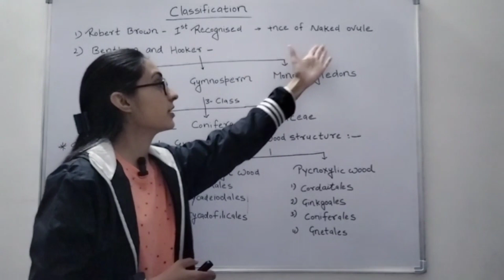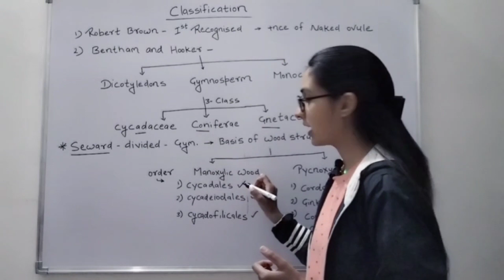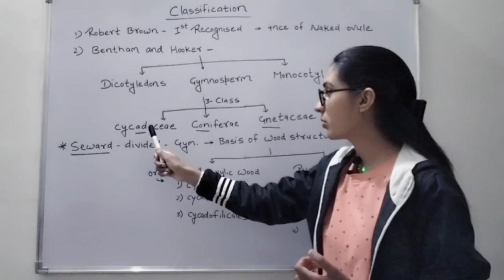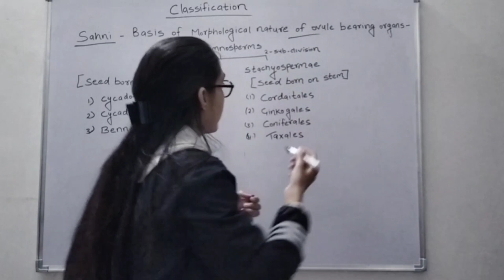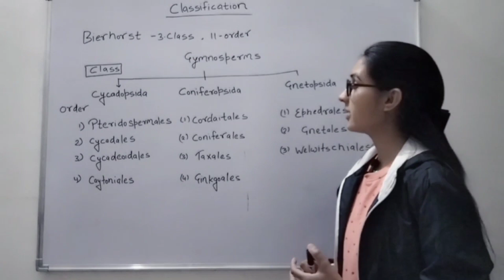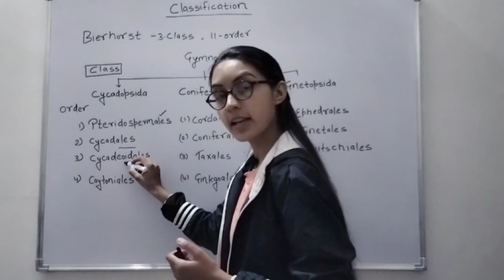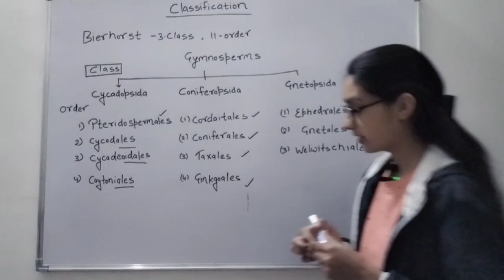PLANT KINGDOM L-3 | NEET | ASSISTANT PROFESSOR EXAM | BASIC TO ADVANCE | NCERT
"Unlock the secrets of Gymnosperms in this comprehensive video designed for Assistant Professor Exam and NEET preparation. Join us as we delve into the intricate world of gymnospermous plants, covering essential topics crucial for your exams. Strengthen your botanical knowledge with expert insights, detailed explanations, and exam-focused content. Ace your exams with confidence by mastering Gymnosperms with our dedicated tutorial.